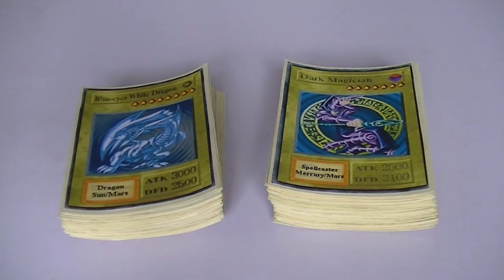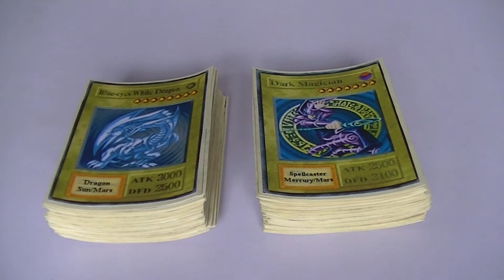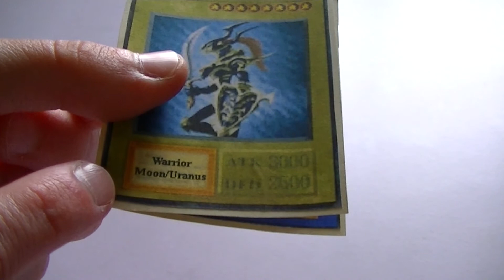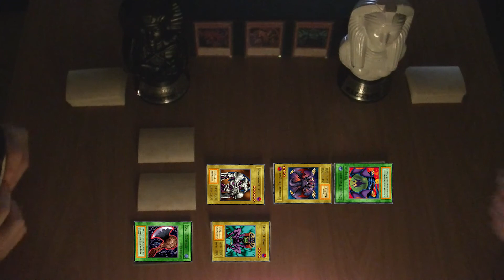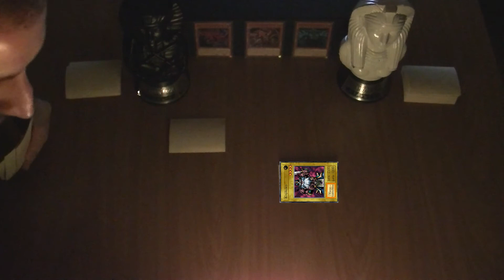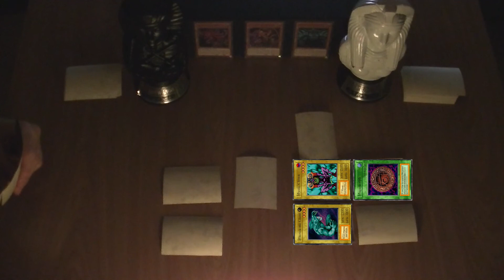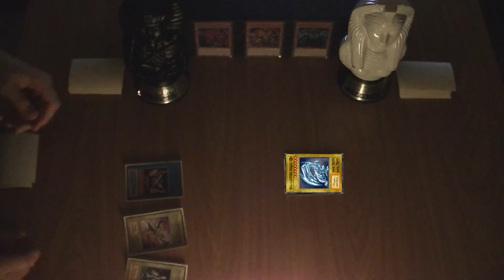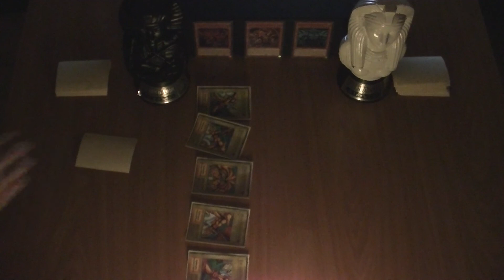Barajas Yu-Gi-Oh! Forbidden Memories Caseras!!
Hola! Esta vez traigo algo hecho por mi cuenta: Dos barajas caseras basadas en el videojuego Forbidden Memories de Playstation. ¡Espero que encuentren el video interesante!